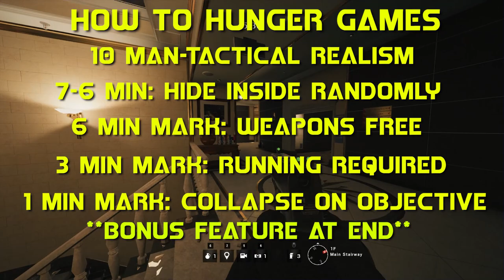Hunger Games Mode? - Rainbow Six Siege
Played Tactical Realism with all Recruits and ended up having a Hunger Games / Solo Deathmatch type of game.

1. 10 Man Tactical Realism (NO TEAMS!)
2. All Recruits (No Gadgets)
3. 8 Minute rounds
4. Everyone run inside and hide in different rooms/locations
5. At the 6 minute mark All weapons "free"
6. At the 3 minute mark everyone must be walking or running
7. At the 1 minute mark everyone must be near the objective or central location
8. Last man or team wins!

In this weeks episode we talk about the new Tactical Realism Mode for Rainbow Six Siege.

MUSIC AND ARTIST INFORMATION BELOW
Song: Chucky the construction worker / Run Amok